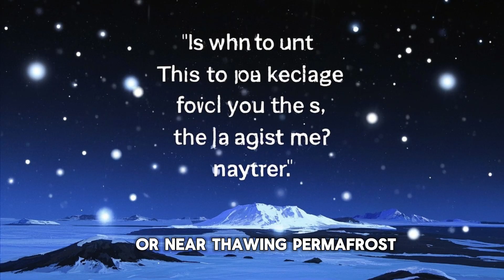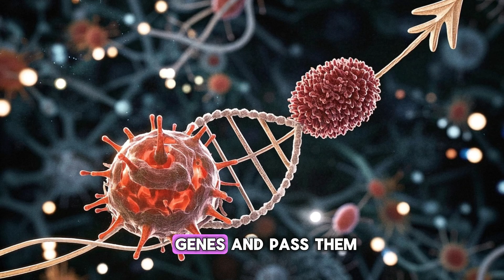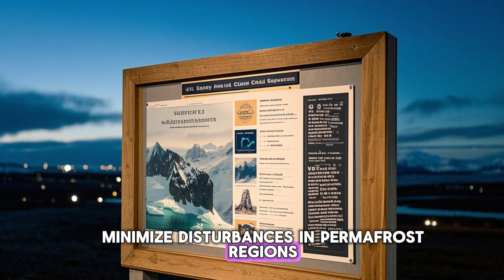What Lies Under Antarctica's Ice?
Beneath the ancient ice of Antarctica, something is stirring…

Scientists have discovered living microorganisms frozen for thousands — even millions — of years, preserved in the untouched depths of glaciers and permafrost. But what happens when these ancient microbes wake up? Could they hold secrets to our planet’s past… or pose threats to our future?

In this video, we explore the jaw-dropping discovery of Ice Age microbes coming back to life, how climate change is accelerating these awakenings, and what that means for humanity. From unknown viruses to dormant bacteria, this isn’t science fiction — this is real, and it’s happening now.

Could something truly dangerous emerge from the melting ice? And are we prepared for it?